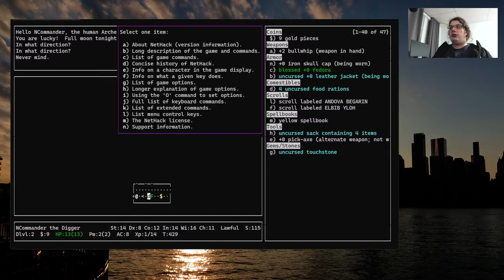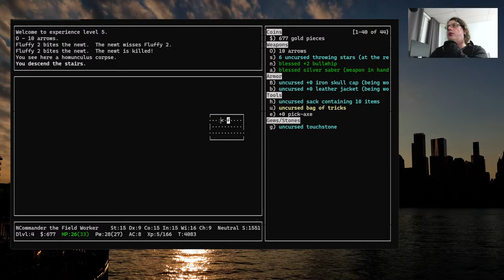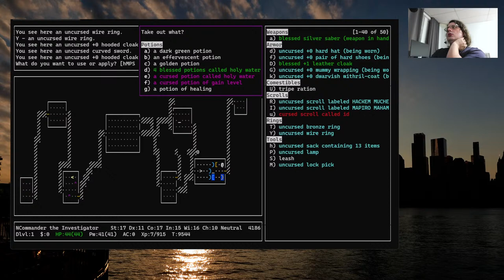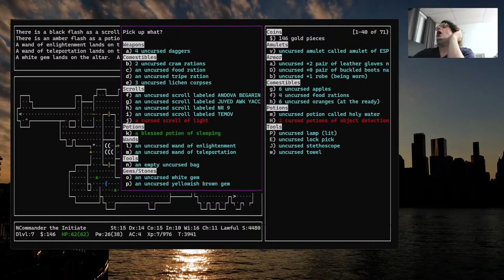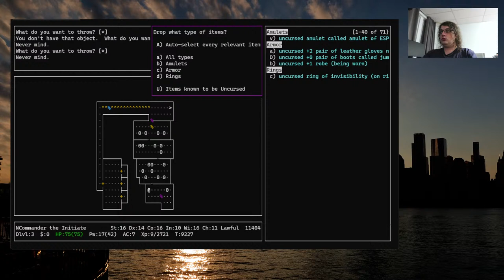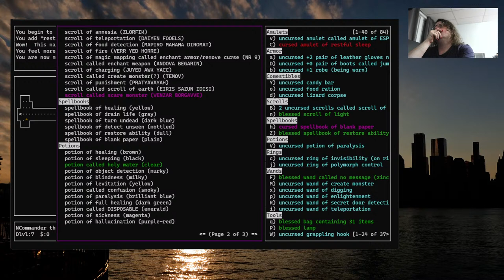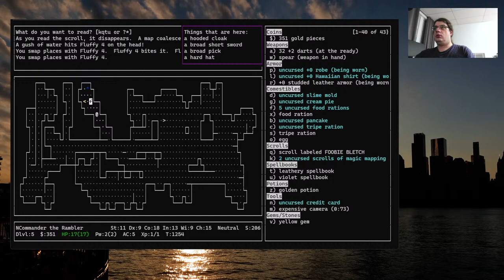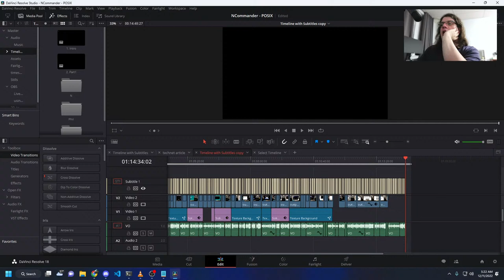CHARITY STREAM: Late Night Chillaxing With A 35 Year Old Game ...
You know? It's time to try just doing a NetHack stream, while musing over various life things ...